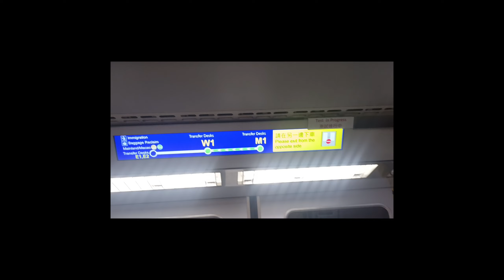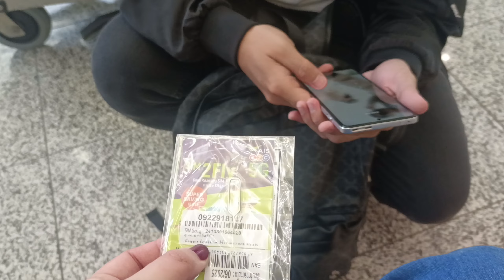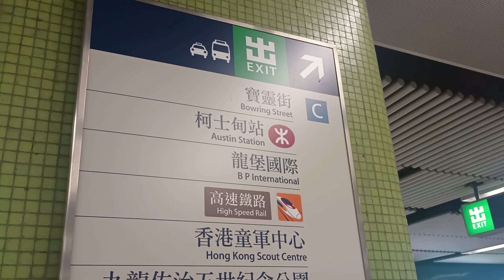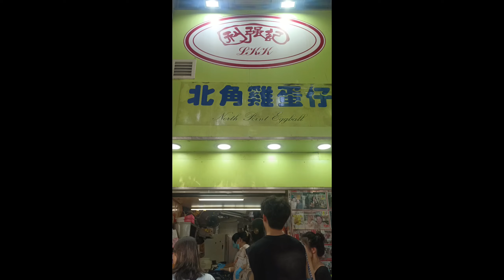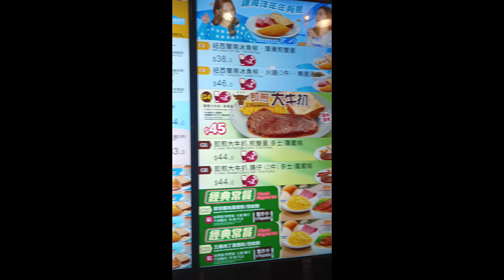Hongkong - Macau 2024